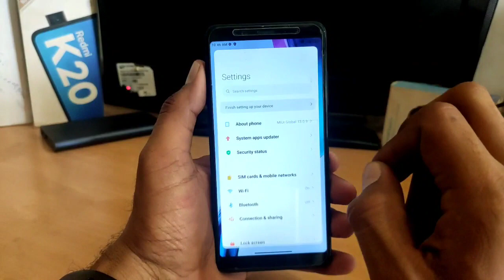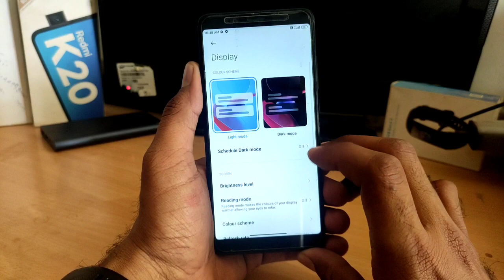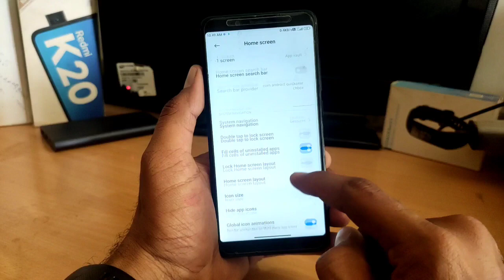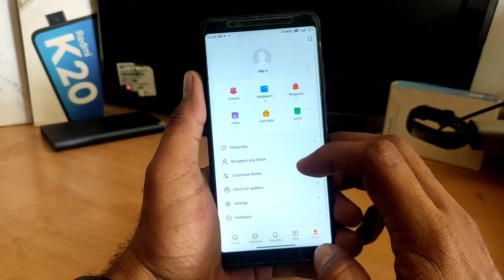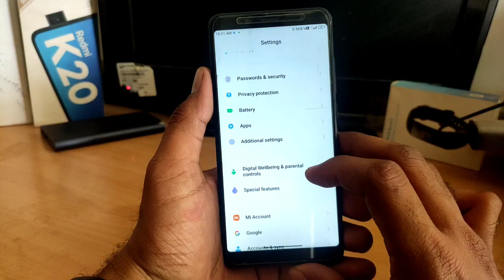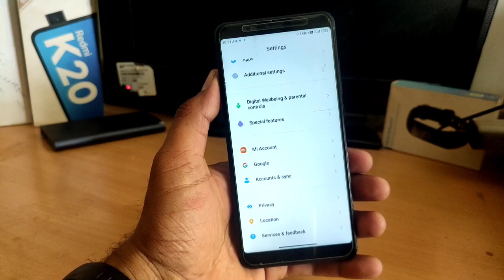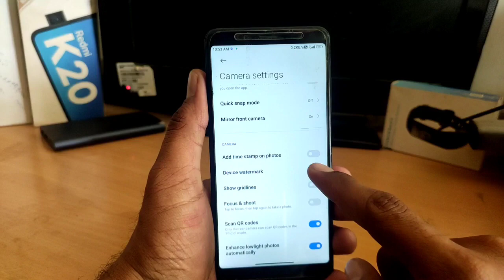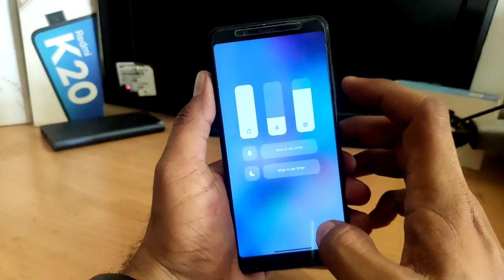MIUI 13.0.9 Stable update & Android 13 old is gold Best Rom & Redmi note 5 pro 🥰🥰🥰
MIUI 13 stable update Redmi note 5 pro stable
Android 11 stable update redmi note 5 pro
Android 11 new update redmi note 5 pro

stable update redmi note 5 pro new update
miui 12 official stable update redmi note 5

My Telegram channel join 👇👇 Chandu Technical official channel update👇👇 Chandu Technical